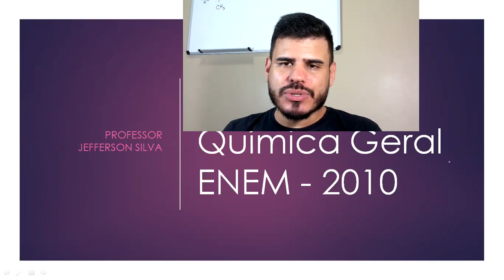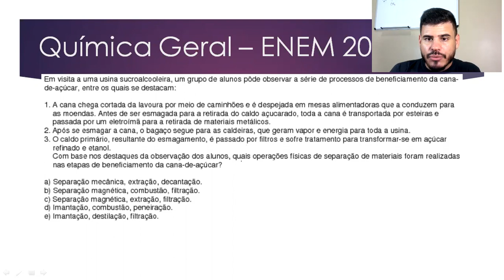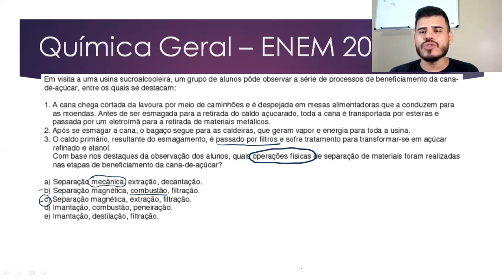ENEM 2010: Em visita a uma usina sucroalcooleira, um grupo de alunos pôde observar a série de proces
Mais uma questão da prova do ENEM, e agora o tema é Separação de Misturas.
Vem comigo!

Em visita a uma usina sucroalcooleira, um grupo de alunos pôde observar a série de processos de beneficiamento da cana-de-açúcar, entre os quais se destacam:

1. A cana chega cortada da lavoura por meio de caminhões e é despejada em mesas alimentadoras que a conduzem para as moendas. Antes de ser esmagada para a retirada do caldo açucarado, toda a cana é transportada por esteiras e passada por um eletroímã para a retirada de materiais metálicos.

2. Após se esmagar a cana, o bagaço segue para as caldeiras, que geram vapor e energia para toda a usina.

3. O caldo primário, resultante do esmagamento, é passado por filtros e sofre tratamento para transformar-se em açúcar refinado e etanol.

Com base nos destaques da observação dos alunos, quais operações físicas de separação de materiais foram realizadas nas etapas de beneficiamento da cana-de-açúcar?

A Separação mecânica, extração, decantação.
B Separação magnética, combustão, filtração.
C Separação magnética, extração, filtração.
D Imantação, combustão, peneiração
E Imantação, destilação, filtração.